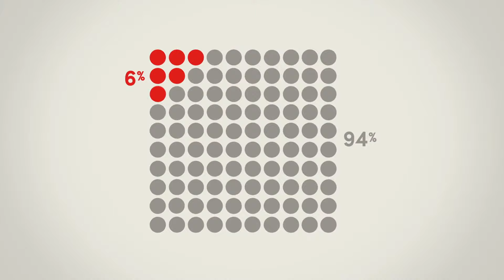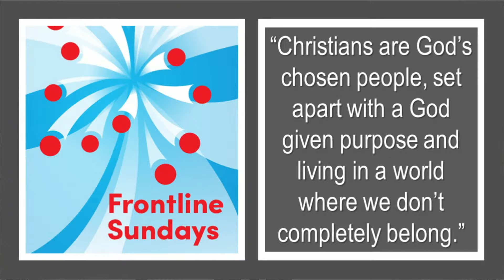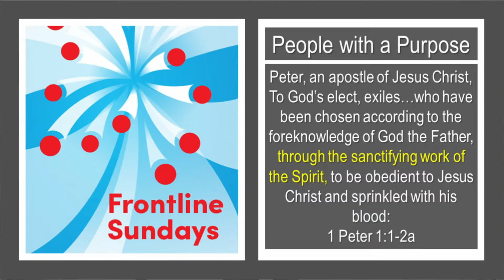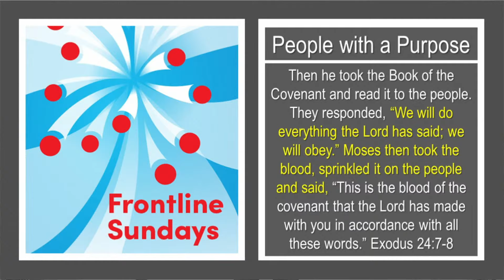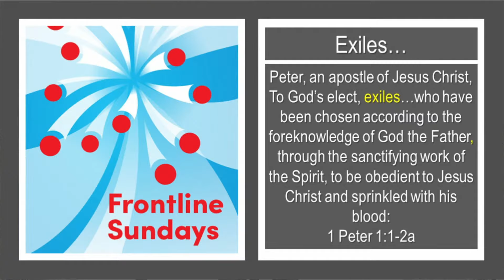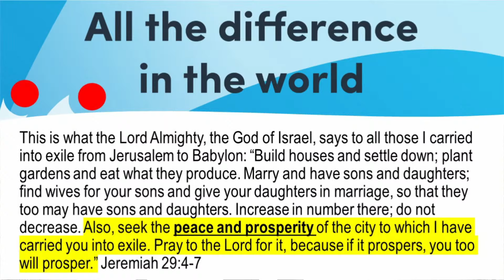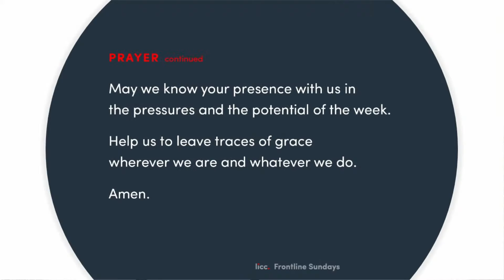Message: 'All the Difference in the World' (1 Peter 1 & Jeremiah 29) - 8th January 2023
Led by Pastor Chris Todd